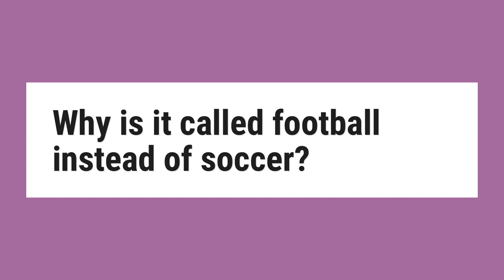Why is it called football instead of soccer?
"Rugby football" became "rugger" for short. "Association football" became "soccer." After these two sports spread across the Atlantic, Americans invented their own variant of the game that they simply called "football" in the early 1900s. ... British people stopped saying "soccer" because of its American connotations.